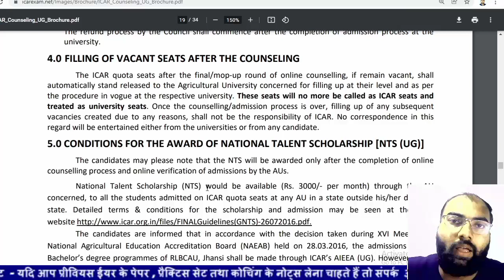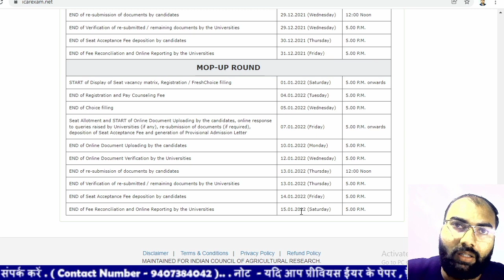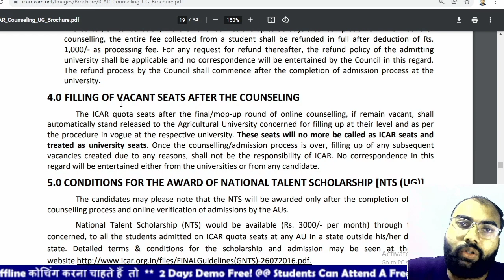ICAR spot round counselling 2022 | ICAR open counselling 2022 | ICAR spot counselling कब &कैसे होगा?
iFSC : SBIN0005940
Humari coaching ka Aim Aapko  MPPAT/ICAR/CPAT/CGPAT/BHU/JET/JRF/SRF/STATE PSC/BANK AFO/FCI etc. Ka Syllabus Cover krwana Hai or Aapko Koun - Koun Se Topic Cover Krna Hai iski Information Dena
( Crop Production, Animal Husbandry, Physics, Chemistry, Math's & Bio )